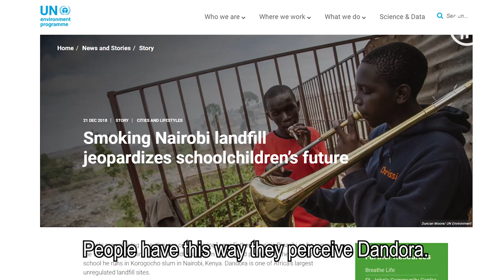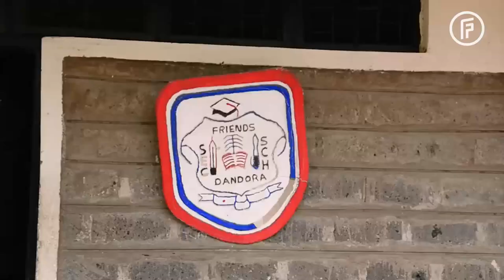Kenya player Johanna Omolo receives FIFPRO Merit Award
Johanna Omolo is the winner of the 2019 FIFPRO Merit Award, a USD 25,000 prize by the players for the professional footballer with outstanding achievements in community work.

Omolo, a midfielder for Kenya and Belgian club Cercle Bruges, is trying to improve the lives of youth in Dandora, a suburb of Kenyan capital Nairobi, through financial help, education and sports programs.

Johanna Omolo Foundation